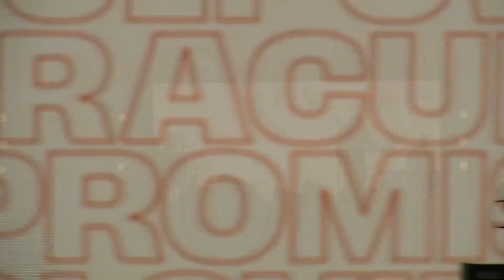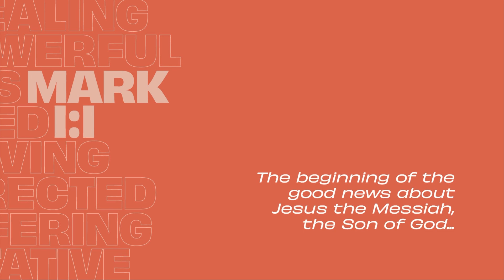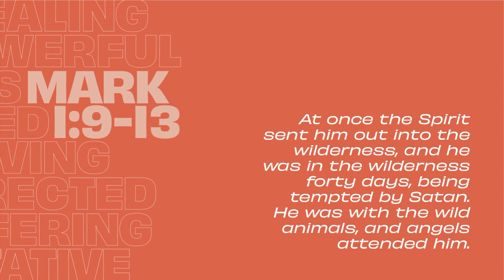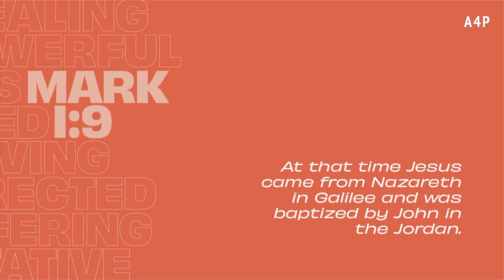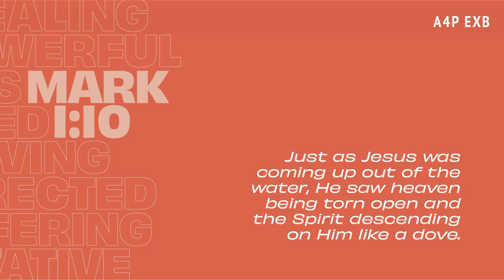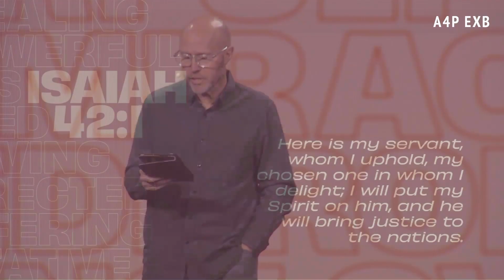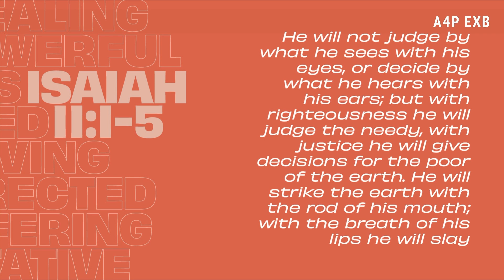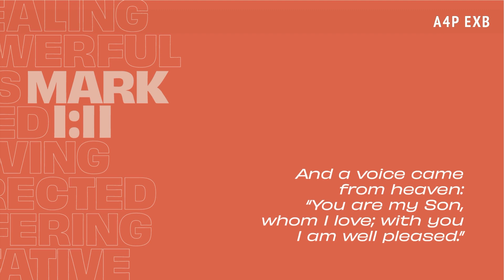The One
Message: Mark Christian, Senior Minister
Passage: Mark 1:9-13
Series: The One